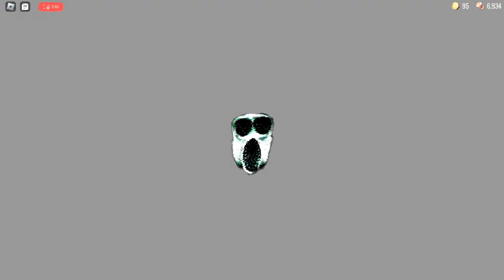DOORS NEW MODE!!